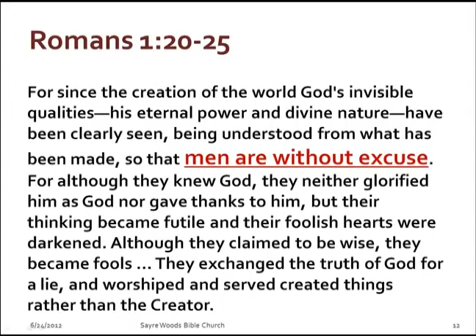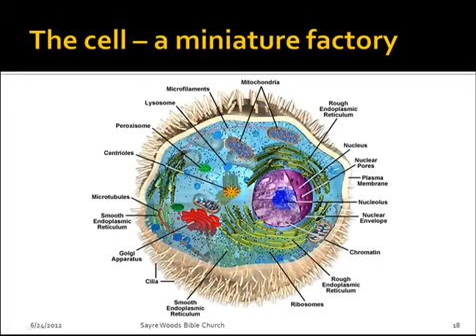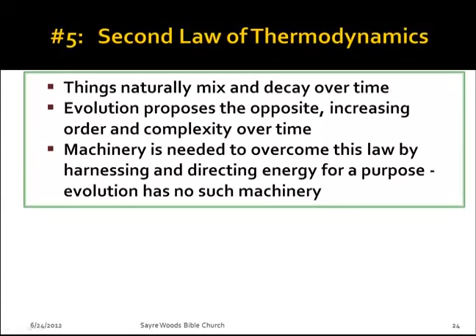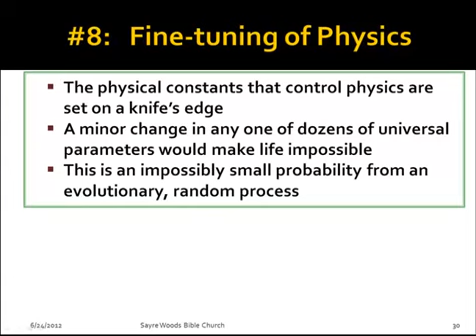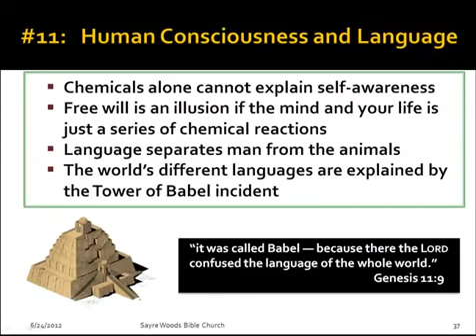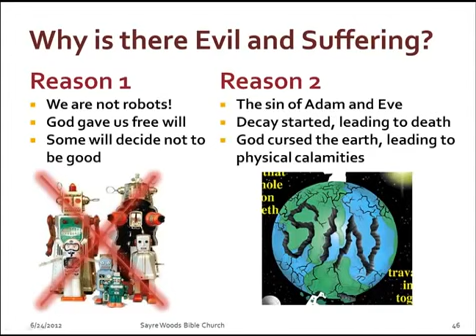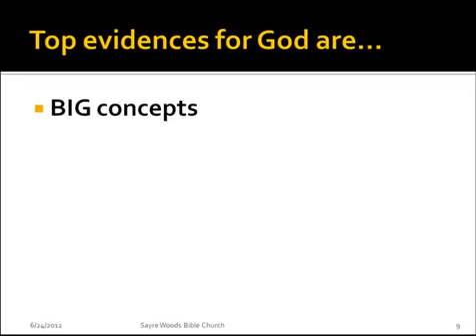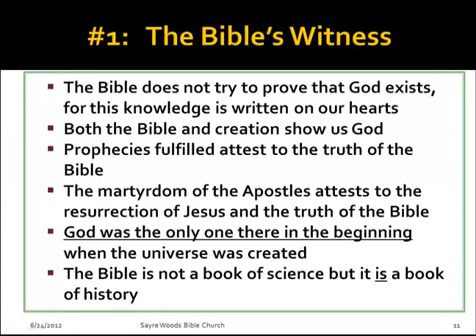Top 15 Evidences for God and Creation Jason Browning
| These evidences are the result of over 25 years of extensive study of the creation-evolution topic, using the best lines of reasoning from both the creation and.

Whats the Bible says about God? about evolution of men, animals and plants ? With Kenneth Alfred Ham (Ken Ham), Jason Browning,Dr Randy Guliuzza,P. Jams-Griffiths,Dave Prentice.